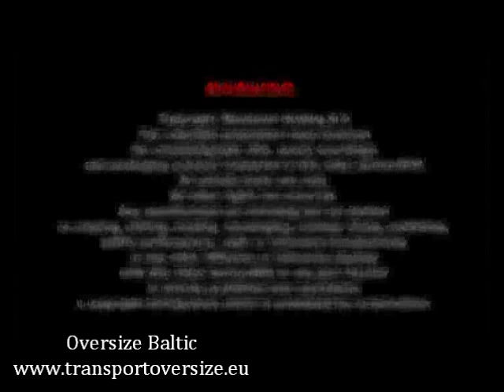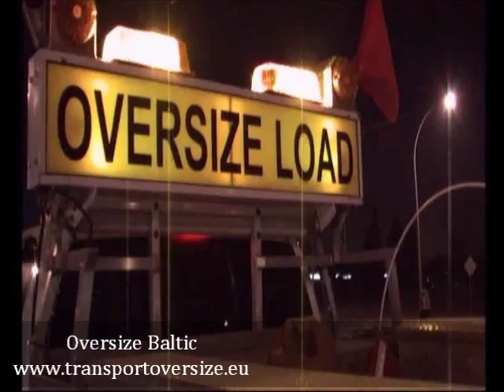Mammoet. Alberta - Canada.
Mammoet is a specialist in customer-driven and tailor-made heavy lifting and transport solutions at any onshore or offshore location.

The company's core activities are:

Turnkey lifting and transport operations
Factory-to-foundation heavy lifting and multimodal transport projects
Maintenance lifting services and plant stops
Day-to-day rental of mobile cranes
Salvage and wreck removal of ships and offshore installations
Trade in new and used equipment worldwide
Activities focus on the petrochemical industry, civil projects, power plant facilities, offshore businesses and marine projects. Mammoet is a leading worldwide player in its industry. Knowledge, experience and state-of-the-art equipment in combination with high quality and safety standards have made Mammoet a market leader that sets trends and records around the world.

The company's quality is founded on the wealth of technical know-how that it can apply to engineer its projects. Supported by sophisticated and often unique transport and lifting material, the company is able to carry out complicated turnkey engagements throughout the world. Mammoet designs and invents new equipment, based on commercial, customer and market requirements and enriched with new technical functions, methods and standards.

Global or complicated projects and worldwide logistics are handled centrally from our home base at Schiedam, The Netherlands. We have operating companies throughout Europe, the Americas, Africa, Australia, Asia and the Middle East. This structure enables us to act rapidly in local markets and still have the benefit of a central knowledge and experience center for the more complicated projects with a very central focus. Mammoet successfully operates a decentralized organization with a central way of acting.

Mammoet considers its employees as its main asset; both standard and one-of-a-kind projects are completed with dedication and passion by all concerned. The aim is to protect the safety of all Mammoet employees, subcontractors and clients. In addition, the program protects the valuable equipment of both Mammoet and its customers and minimizes the permanent impact of heavy lifting and transport activities on the environment.